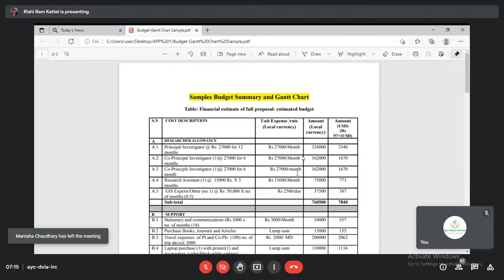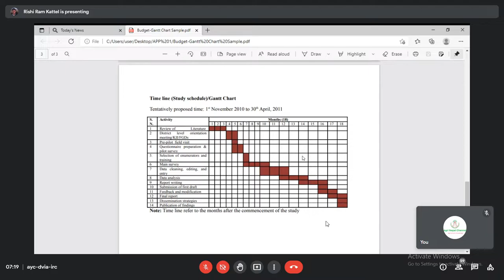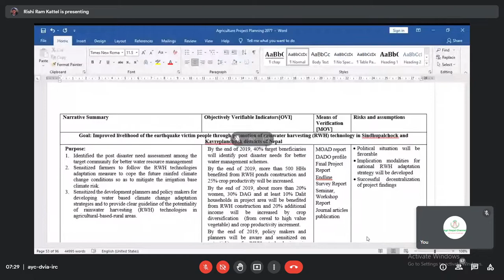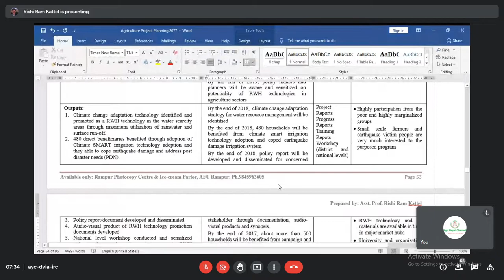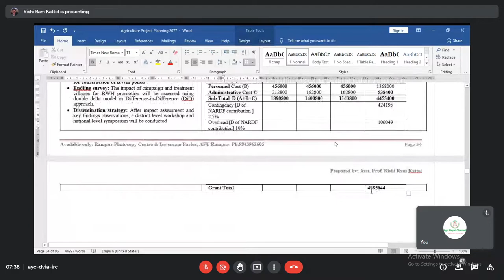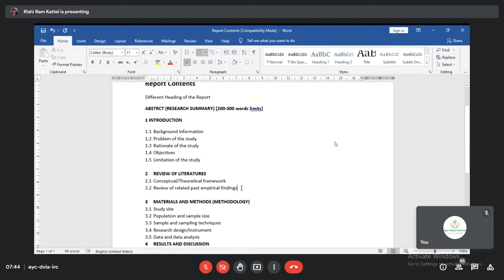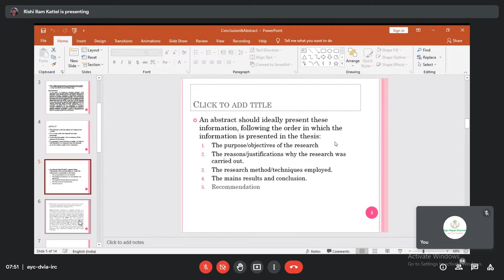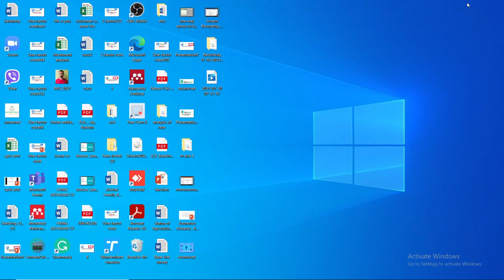Budget summary//Gant chart//Report writing//Conclusion Abstract and Refrences